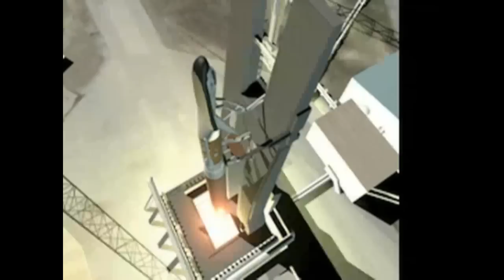Sierra Nevada Dream Chaser Spacecraft Concept of Launch And Mission Operations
Computer animation of the launch, docking with ISS and landing of the Dream Chaser spaceplane.

The Dream Chaser is a lifting body spacecraft based on former NASA design, the HL-20 crew vehicle, and carries with it a strong development heritage. It will launch on an existing launch vehicle and will have on-board propulsion utilizing SNC's proprietary hybrid rocket motor technology. The Dream Chaser, which is now under full production, is a piloted or autonomous spacecraft which provides safe, reliable, and cost effective transport of up to seven crew members or a combination of people and cargo to low earth orbit and returning them safely to the Earth without excessive deceleration or landing forces. Risk to deconditioned crew and delicate science experiment return samples is minimized through a low G landing on a runway. The combination of NASA heritage and proven technology will enable SNC's unique space transportation system to effectively and reliably carry crew and cargo to orbital destinations.